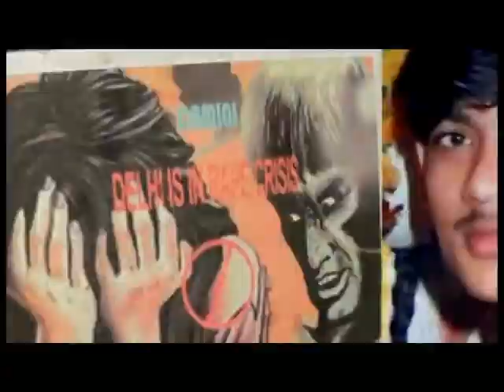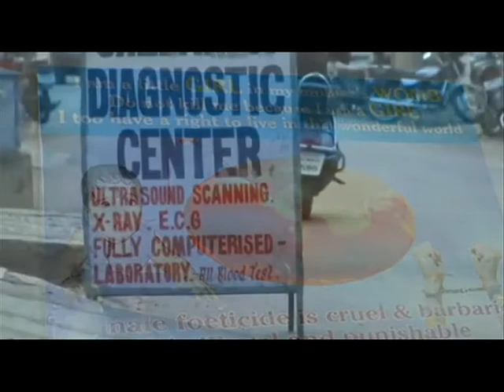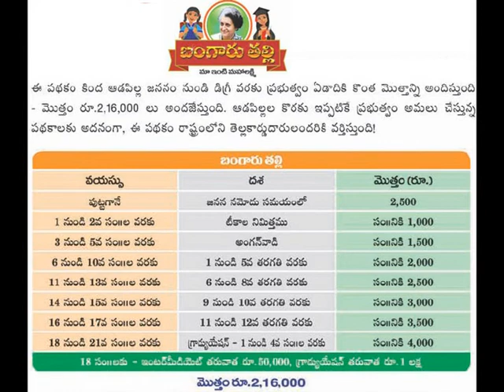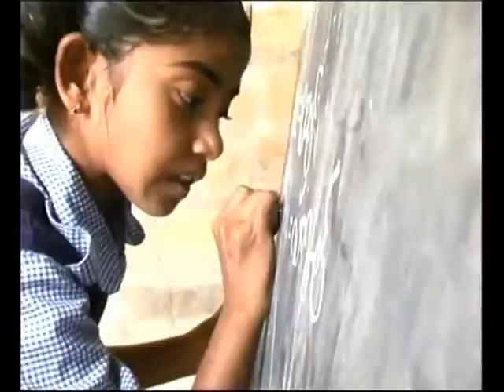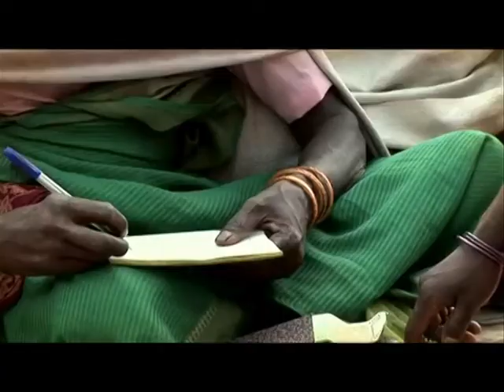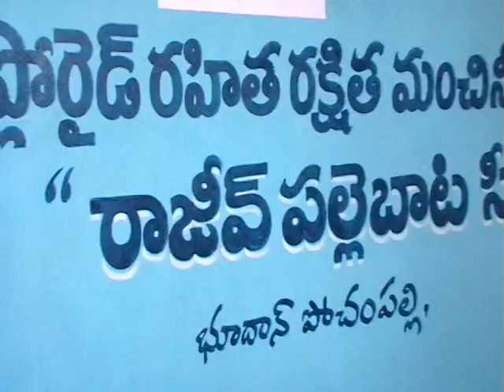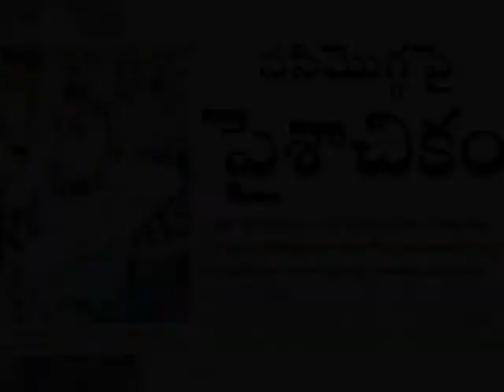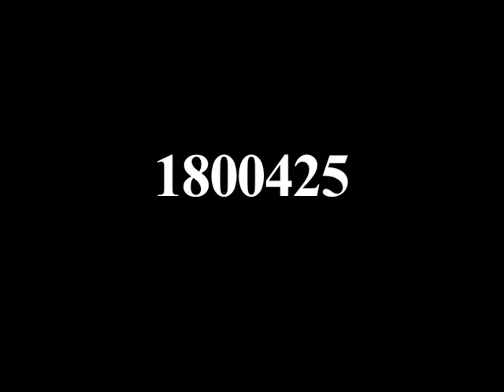Manakosam Manam by Avani Creations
"Manakosam Manam"  is Dream Project of Nalgonda District Collector T.Chiranjeevulu sir. This is presented by Pochampally Sarpanch T.Latha Venkatesham garu. A Film By Avani Creations. in this film we discussed about women and education and clean.